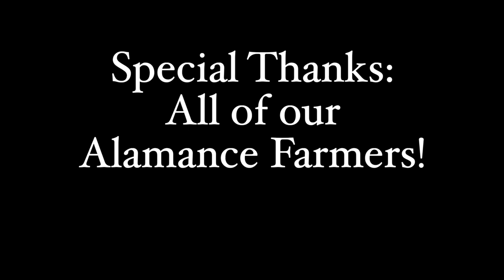About Alamance County Agriculture